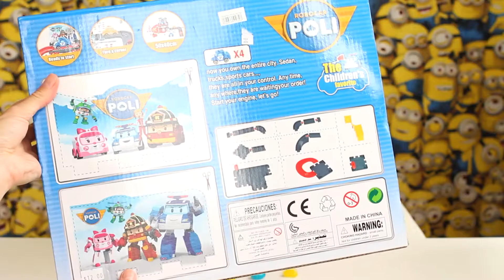Игрушки РОБОКАР ПОЛИ! Распаковка Трека! Robocar Poli Car and Road Play Set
Смотрите распаковку новой игрушки Робокар Поли с новыми персонажами из мультфильма Робокар Поли и весёлой дорогой и гаражом. Строим с Женей весёлый город Врум для наших новых машинок и играем вместе!

Today on Jean Bean TV Jean unboxes a new Robocar Poli play set that includes four Robocar Poli car characters and a road for the cars to drive on!

"Привет! Меня зовут Женя. Я Русский мальчик проживающий в Новой Зеландии и мне только недавно исполнилось 3 года. Люблю учиться, помогать маме с папой, и познавать что-нибудь новое. Обожаю свою семью и люблю с мамой делать оладья. Не зная друг друга, 20 лет назад мои родители эмигрировали в Новую Зеландию, где судьба их свела вместе. Хоть я и родился в Новой Зеландии дома мы говорим только по Русски, так что могу назвать этот язык мне родным. Веду репортаж о весёлых игрушках, об интересных занятиях, и о моей семье.

Из игрушек очень люблю поезда, поезда Чаггингтон, Миньоны, игрушки Свинка Пеппа, пластилин Плей До (Плей-До), Лего Дупло, Уродливый Зоомагазин, Русский и Английский Алфавит, пазлы, и мыльные пузыри, ну и кто же не любит Киндер Сюрпризы!

Из мультиков сейчас очень люблю Поли Робокар, Свинка Пеппа, Щенячий Патруль, Миньоны, Тро-тро, Пороро, Маша и Медведь, Поезда Чаггингтона, Дональд Дак, Винни Пух, Мусти, Хелло Китти, Руби и Ёё, и Ну Погоди!"

"Hi! My name is Jean and I am a Russian boy born and raised in New Zealand. I have just recently turned 3 and some of my favourite things include toys like Chuggington trains, Paw Patrol, Robocar Poli, Peppa Pig, Minions, Lego Duplo, Play Doh (Play-doh), Ugly Pet Shop, and the alphabet!"

Стараемся добавлять новое видео каждый день. Смотрите весёлые распаковки игрушек, обзоры игрушек на русском, интересные занятия для детей, и самые интересные моменты нашей жизни!

❤︎ Дорогие наши Русские друзья!

➜ РАСПАКОВКА ИГРУШЕК - УЧИМСЯ И ИГРАЕМ!

➜ СЕМЬЯ ЖЕНИ И ПРИКОЛЬНЫЕ МОМЕНТЫ

❤︎ Спасибо за вашу поддержку. Мы вас любим! ❤︎